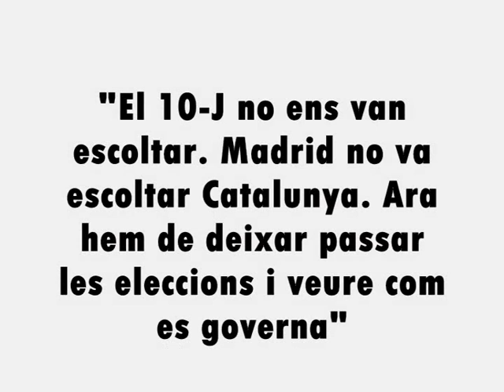casals omnium 0002